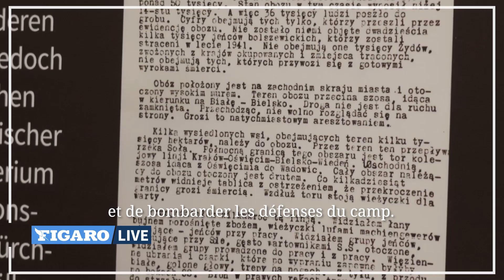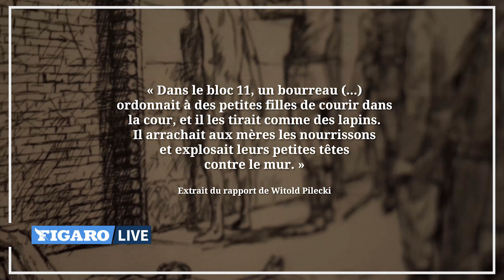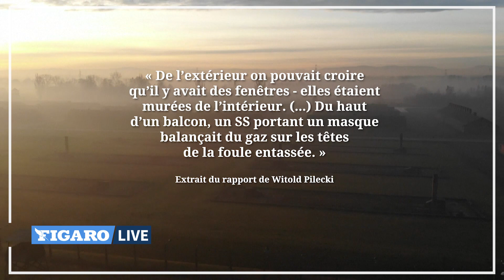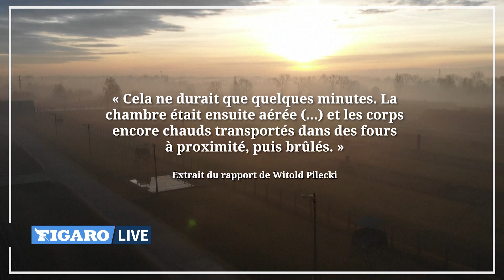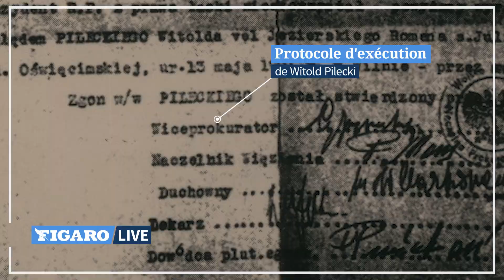L'histoire incroyable de l'homme qui a infiltré AUSCHWITZ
A l'occasion du 75ème anniversaire de la libération d'Auschwitz, Figaro Live revient sur l'histoire oubliée d'un officier polonais, Witold Pilecki, qui se porte volontaire en 1940 pour infiltrer le camp d’extermination.

POUR ALLER PLUS LOIN SUR LE MÊME SUJET :
75 ans après la libération d'Auschwitz, l'avertissement des survivants

D’Auschwitz à la dictature argentine, survivre à l’horreur deux fois

Mémorial de la Shoah: Macron inaugure le Mur des Noms rénové

75e anniversaire de la libération d'Auschwitz : la communauté internationale se mobilise